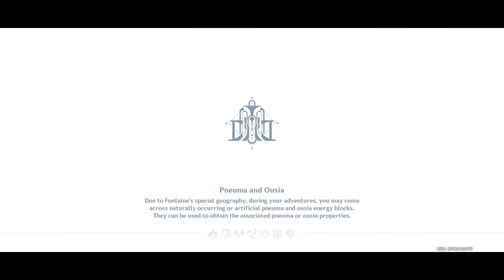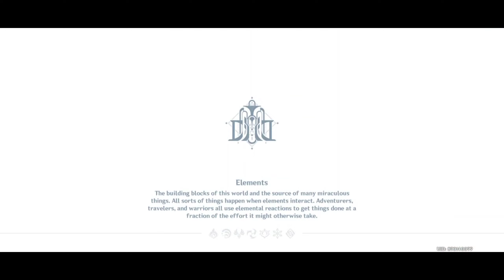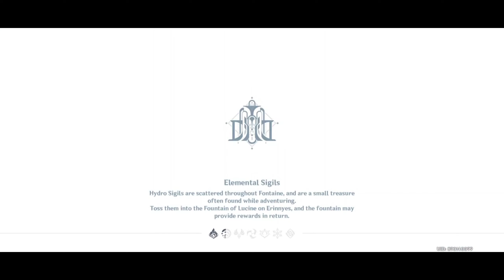Genshin Impact - Roses and Muskets Event Part 1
Roses and Muskets Event Part 1
The Crack of Muskets breaking the Silence.